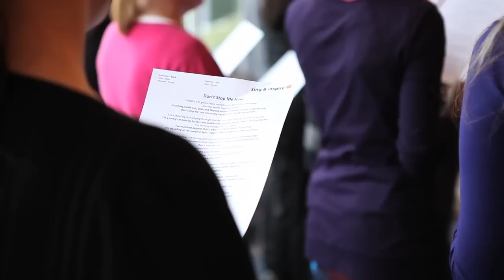BSI Team Building Event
Sing & Inspire facilitated a team building event for BSI (The British Standards Institute) in London in January 2013.